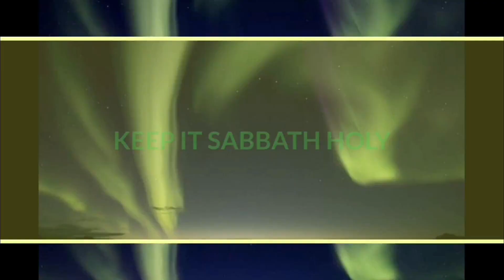NORWEGIAN INDEPENDENCE DAY PARADE FOR A CAR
PARADE FOR A CAR /INDEPENDENCE DAY NORWAY